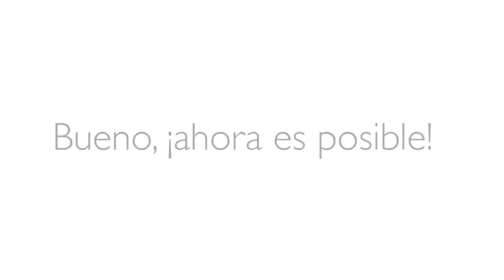Wellness by Oriflame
Suplementa tu alimentación 😋
Recibe los nutrientes que necesita tu organismo 💪
Fortalece tu sistema inmunológico!